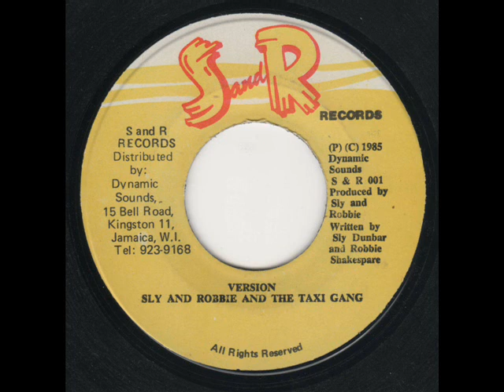Sly & Robbie - Land of Rydim Version 7" edit